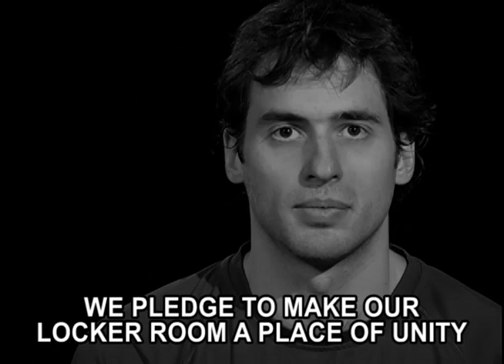You Can Play - Hamilton Bulldogs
The AHL's Hamilton Bulldogs support the You Can Play Project and all athletes and fans regardless of sexual orientation or gender identity